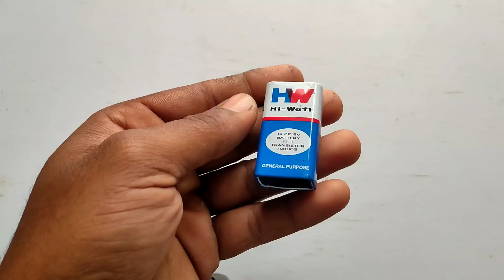మనం వాడే బ్యాటరీ లో ఏముంది ?/ What is inside battery / battery experiment video /Andhra crazy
Dream 1 M 🥺❤️